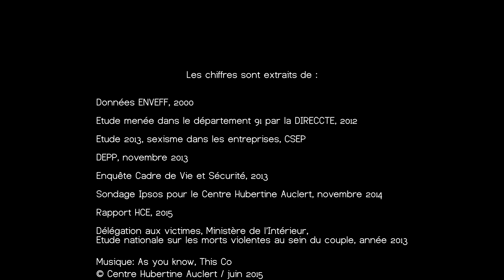"C'est quoi le sexisme ? Quel lien avec les violences ?"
Mini vidéo pédagogique et didactique sur le sexisme : ses manifestations au quotidien dans le couple, au travail, dans l’espace public et son lien direct avec les violences subies par les femmes.

Ce film fait partie d'une série de mini vidéos intitulées "Les 3 minutes d'Hubertine sur..." créées par le Centre Hubertine Auclert, centre francilien de ressources pour l'égalité femmes-hommes, organisme associé de la Région Ile-de-France.